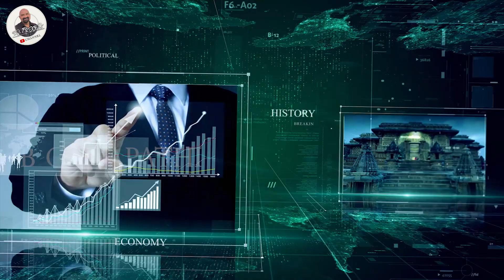ಆಸಿಯಾ ಫಿರ್ದೋಸ್ || ಬಂಧ..ಭೀತಿಯ ಕೋಟೆ ಒಡೆದು ಬಂದ || ಚೆಂದೊಳ್ಳಿ ಚೆಲುವೆ...!! PART 2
ಬಿ ಗಣಪತಿ. 📝